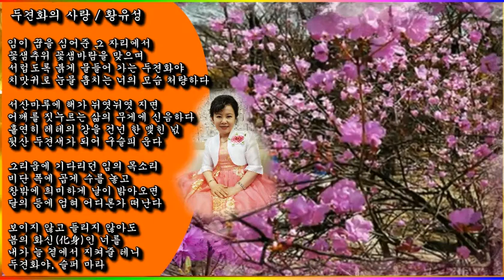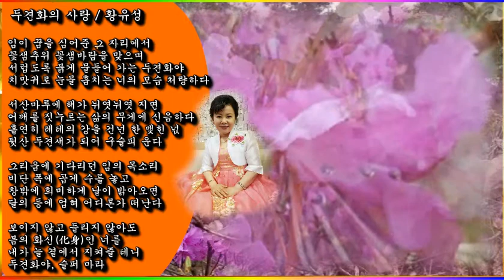두견화 사랑 / 詩 황유성